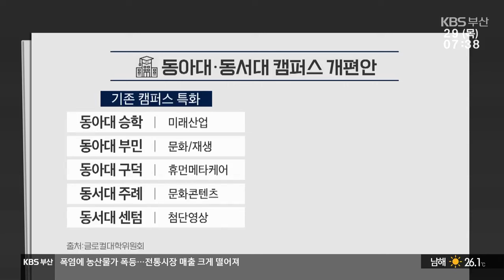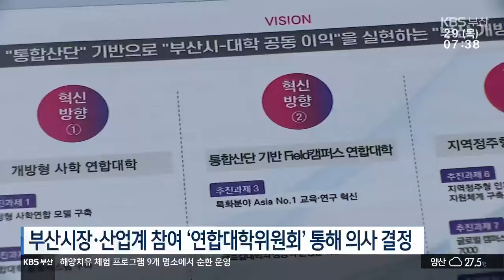[동서대] KBS뉴스- ‘동아대·동서대’ 글로컬대 선정…5년간 천억 지원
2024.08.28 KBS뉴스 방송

동아대와 동서대 연합이 5년간 천억원을 지원 하는 글로컬대학에 최종 지정됐습니다.

앞으로 두 대학은 대학 간 연합은 물론, 지역과 함께 성장하기 위한 다양한 사업을 펼칠 예정입니다.

'특화 중심 캠퍼스' 2기 글로컬대학 선정된 '동아대-동서대 연합'이 내세우는 특징 중 하나입니다.

기존 5개 캠퍼스를 미래산업과 문화, 첨단 영상 등으로 특화해 교육과 연구를 진행하고, 수소에너지, 전력반도체 등의 '현장 캠퍼스'를 통해 학생 실습을 할 계획입니다.

두 대학은 통합산업협력단을 구축해 지속 가능한 수익형 모델을 만드는 등 지역 사회 발전에 적극 기여하겠다고 밝혔습니다.

[이해우/동아대 총장 : "부산시·기업·대학 등이 잘 협력해 양질의 일자리를 창출함으로써 청년들이 다시오는 도시, 젊은 도시 부산을 만드는 데 힘을 보태겠습니다."]

앞으로 두 대학은 주요 부처 기능을 통합 운영하며, 모든 인프라도 공유합니다.

또 연합 대학의 중요 의사결정은 대학총장과 부산시장, 산업계 대표 등이 참여하는 '연합대학위원회'를 통해서 진행하기로 했습니다.

[장제국/동서대 총장 : "지역에 있는 산업체와 같이 연결해서 이 지역이 필요한 인재가 무엇인지를 같이 생각하는 그래서 같이 해나가는 이런 것이 중요하다고 생각해서…."]

글로컬대학에 선정되면 5년간 천억 원의 예산을 비롯해 각종 규제 혁신 우선 적용 등 혜택을 받습니다.

글로컬대학 총 30곳 중 올해까지 20곳이 선정됐고, 내년과 내후년 각각 5곳이 추가로 지정됩니다.

[김중수/글로컬대학위원장 : "20개의 글로컬대학은 대학 내외의 벽을 허무는 과감한 혁신을 통해 타 대학과 지역이 벤치마킹할 수 있는 다채로운 혁신모델을 만들어낼 것입니다."]

한편, 글로컬대학으로 예비 지정됐다 본 지정에서 탈락한 동명대-신라대 연합은 3년 차인 내년, 한 차례 더 예비지정 지위를 인정받을 것으로 보입니다.

KBS 뉴스 장성길입니다.